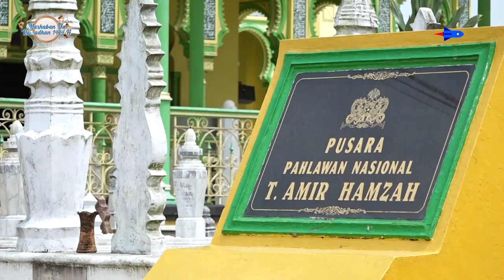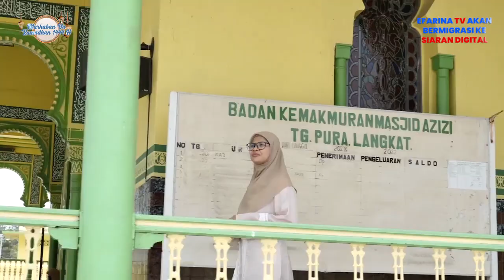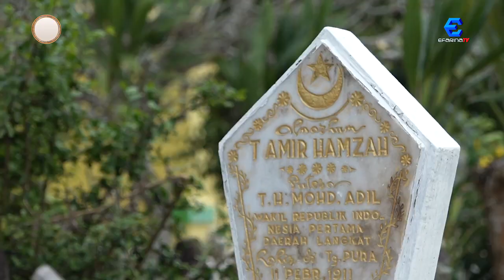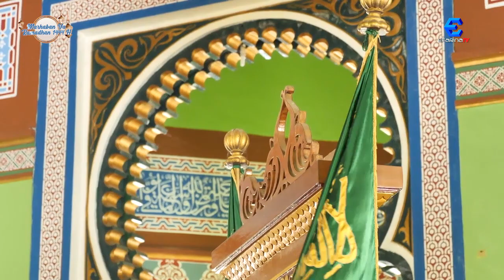Jelajah Mesjid : Mesjid Raya Azizi Langkat